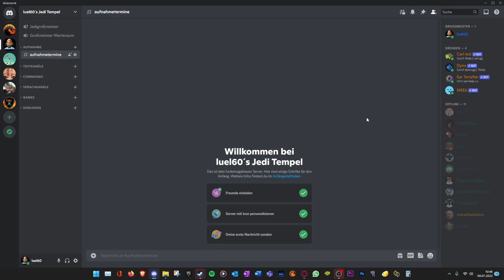DRITTER BOSS IM DRITTEN VERSUCH???!!! || Sekiro #8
Sekiro: Shadows Die Twice wird gezockt